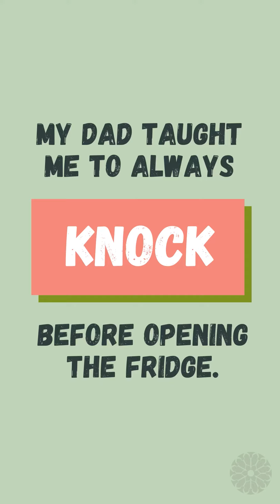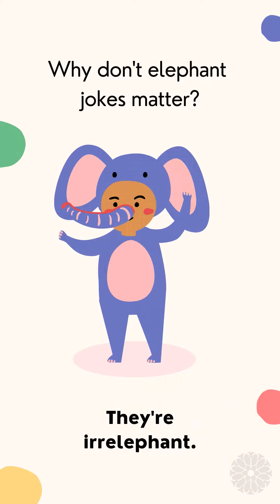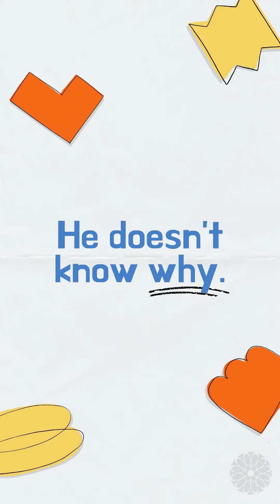Happy Father's Day from the kids of A&M UMC!